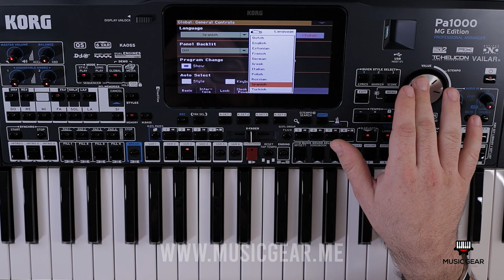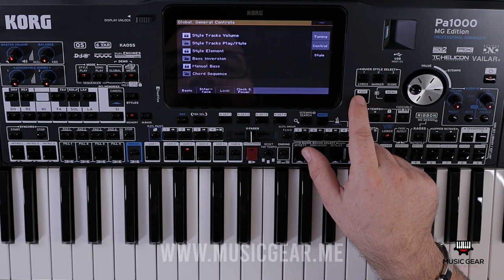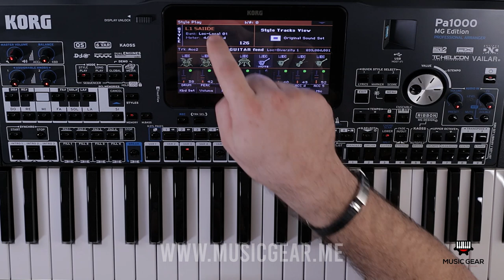Korg Pa1000 MG manual Global=general control part.1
korg Music Gear lebanon proud of introducing :
1728 styles Lebanon styles, live styles, shaabi, masri, khaliji, iraqi, Moroccan.

576  Arabic sounds.
لمزيد من المعلومات حول شراء
PA1000-MG-EDITION ☝️.
اتصل بنا أو واتساب على 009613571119
- - - - - - Music Gear
ONLINE PAYMENT